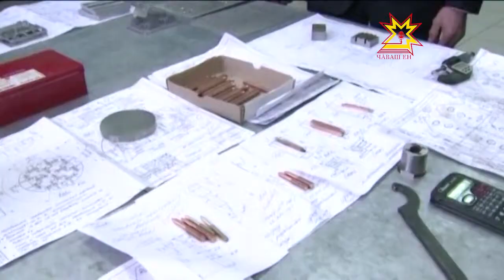В Алатыре подвели итоги социально-экономического развития города в 2013 году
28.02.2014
Сегодня Глава Чувашии работает в Алатыре. Там подводят итоги социально-экономического развития города в 2013 году. В прошлом году в городе введено в эксплуатацию более 26 тысяч квадратных метров общей площади жилья.